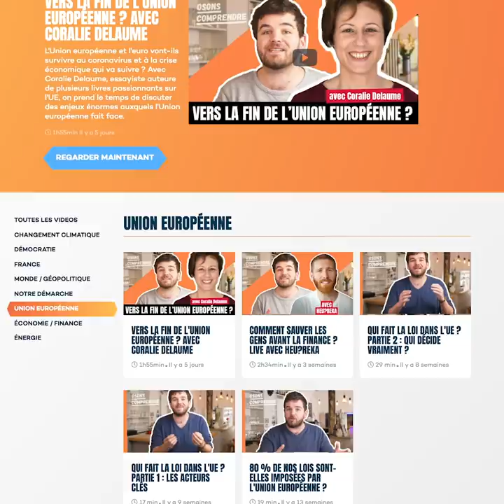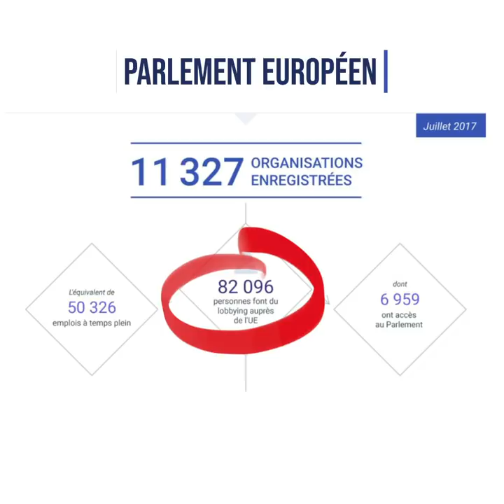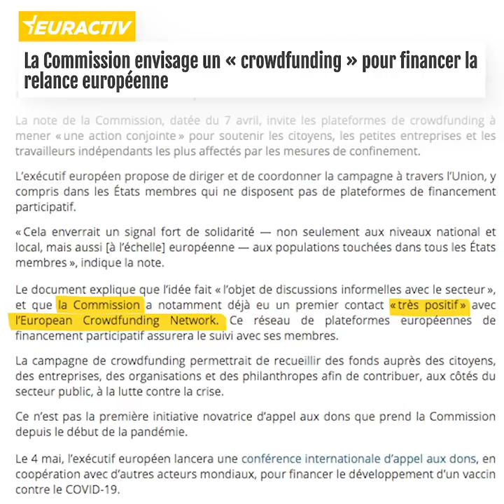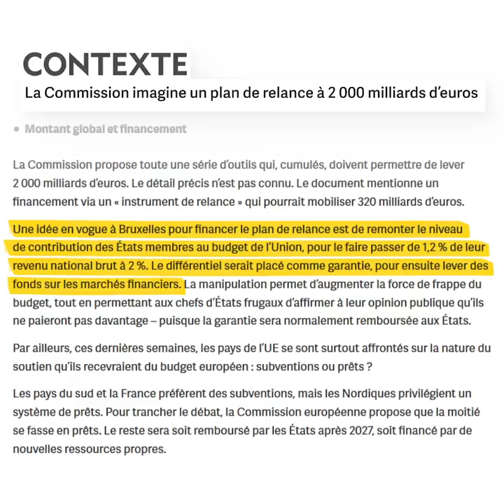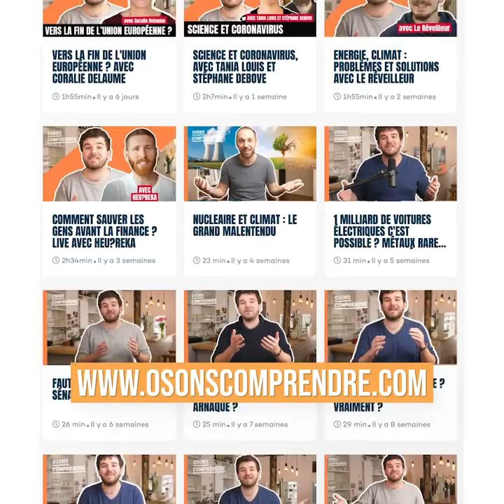La réponse de l'UE à la crise du coronavirus en 9 minutes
La Commission européenne a une idée géniale : sortir de la crise avec une cagnotte d’anniversaire ! :)

⚡ Plus de 20 vidéos réservés aux membres sur le climat, l’énergie, la politique, l’U.E. Rejoignez-nous :)